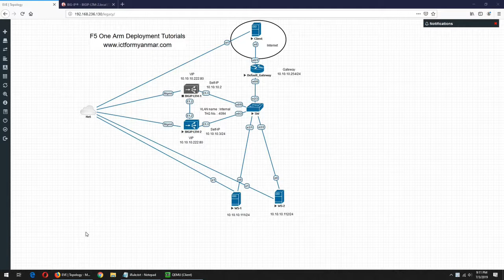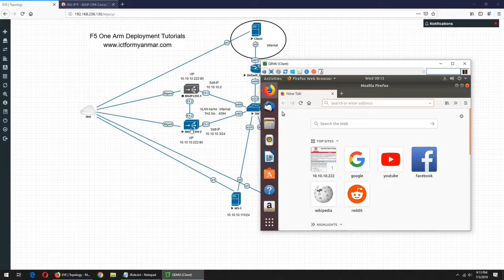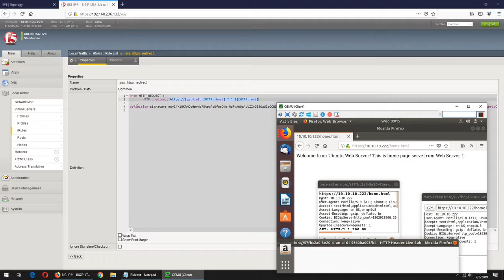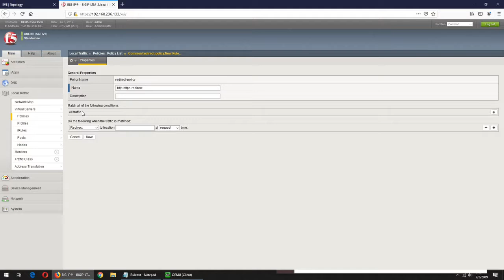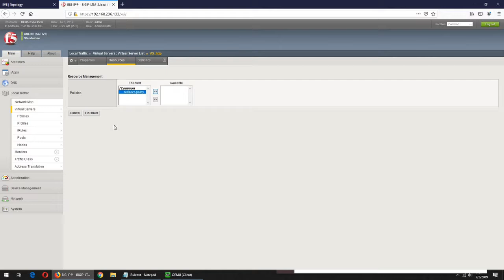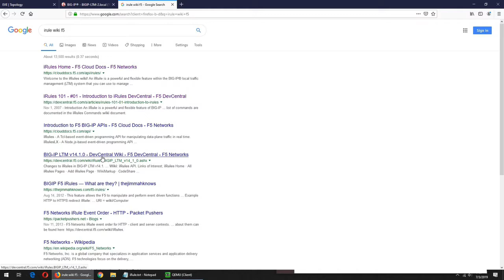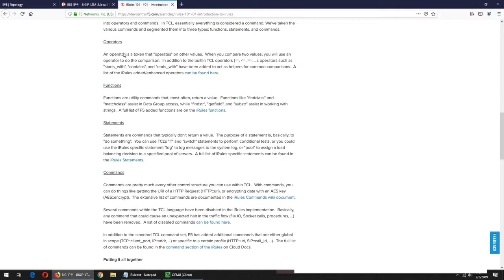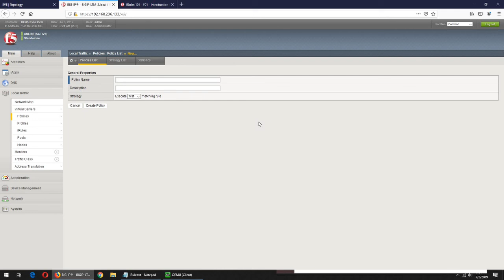F5 LTM One Arm Deployment Tutorials - 5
This video tutorial will show you how to redirect http to https in your F5 LTM.